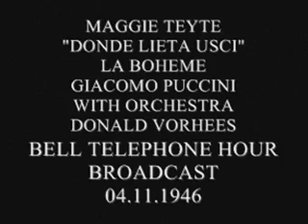MAGGIE TEYTE SINGS DONDE LIETA USCI PUCCINI 1946 BROADCAST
Dame Maggie Teyte DBE (born Margaret Tate; 17 April 1888 – 26 May 1976) was an English operatic soprano and interpreter of French art song.